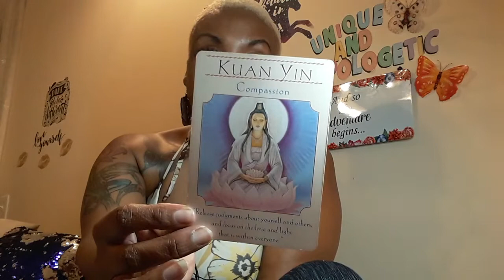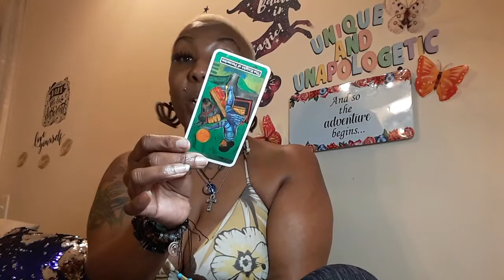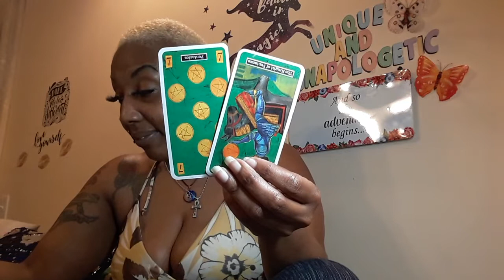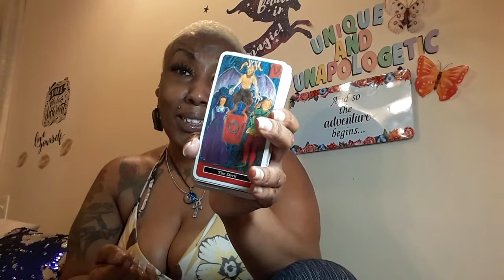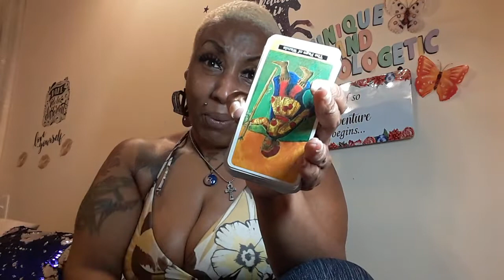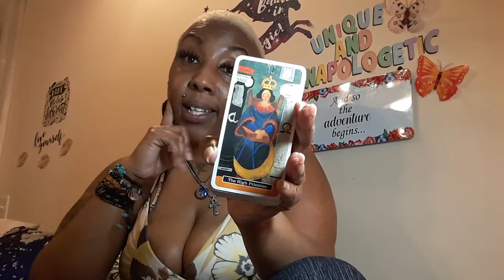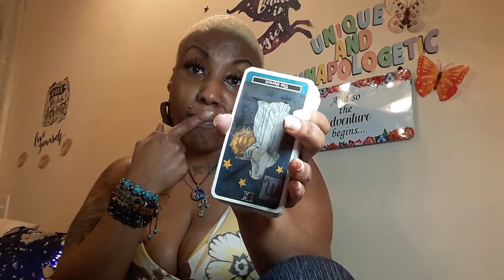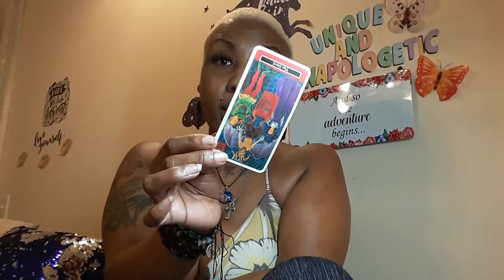SAGITTARIUS~SINGING GET O-U-T FAREWELL I CAN DO BAD ALL BY MYSELF~FIRE SIGNS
FIRE SIGN-

LIKE BooK Reading
uniqueandunapologetic@gmail
30min$30 all reading phone and Skype only please email before paying booking